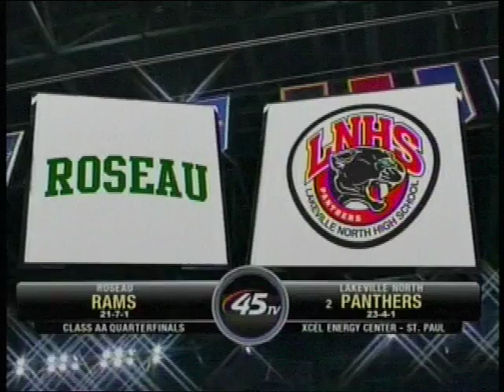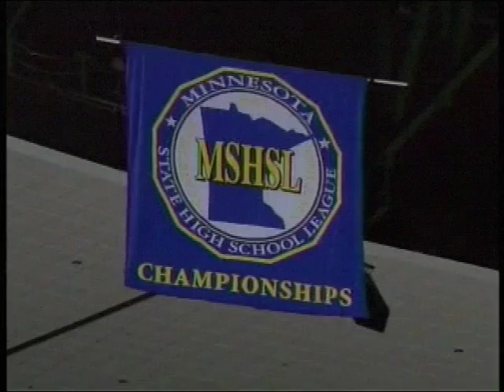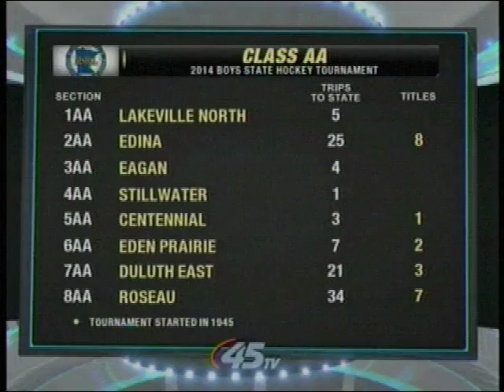2014, March 6th Lakeville North 2, Roseau 1 (OT) State Hockey Tournament Quarterfinals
Lakeville Panther's Classic game. Freshman Henry Enebak scored on a low wrist shot 1 minute, 21 seconds into overtime to lift Lakeville North past Roseau on March 6, 2014 in the opening game of the state boys’ Class 2A hockey tournament at the Xcel Energy Center in St. Paul.